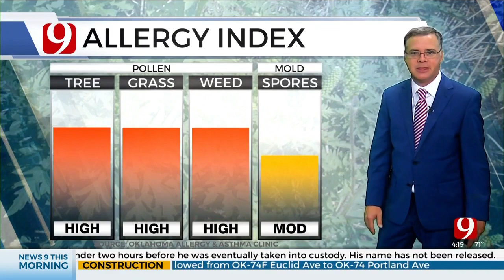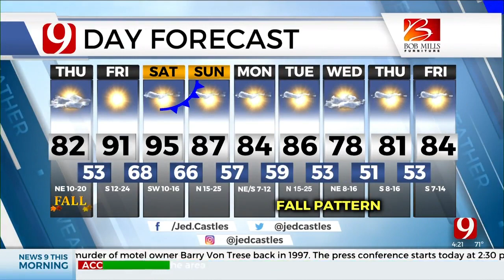Jed's Thursday Morning Forecast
News 9 Meteorologist Jed Castles has your Thursday Morning Forecast.